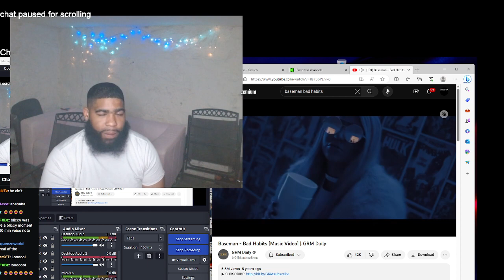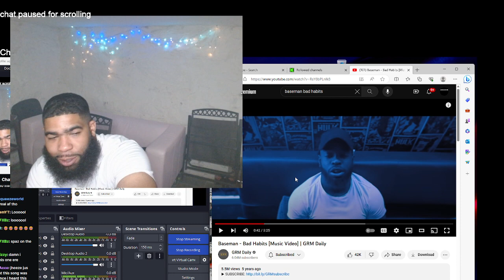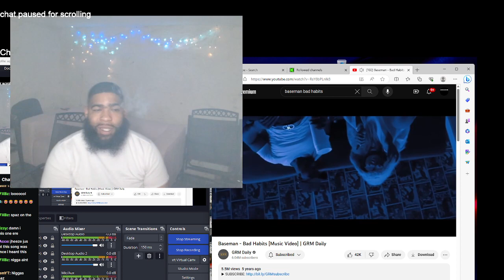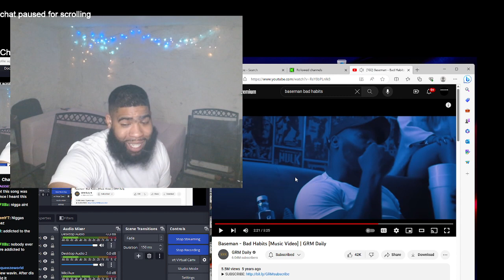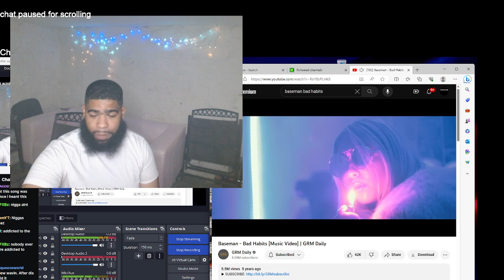Baseman - Bad Habits [Music Video] | GRM Daily|Reaction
Like up the video YouTube family and stop wat u doing and follow os we live over there for 5hrs a day so send ya request follow us and sub up love ya thanks for supporting the page 💪